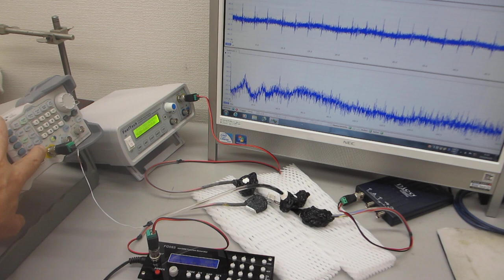メガヘルツ超音波のダイナミック制御技術 ―ーー複数のファンクションジェネレーターによる、超音波の非線形制御技術―ーー（超音波システム研究所）